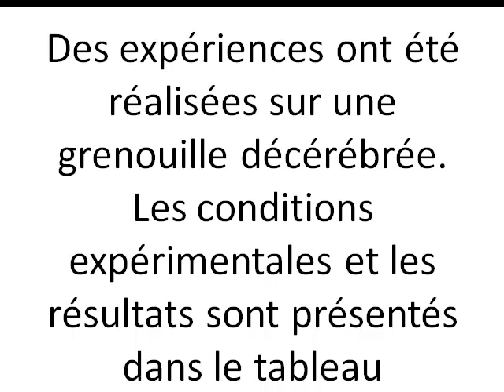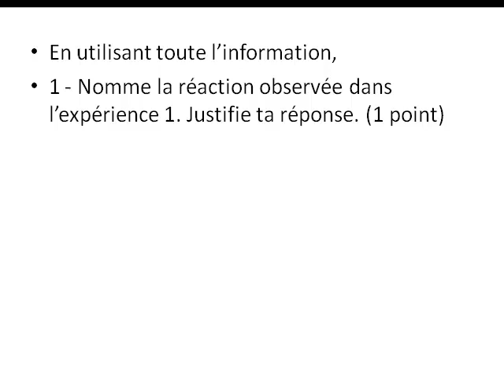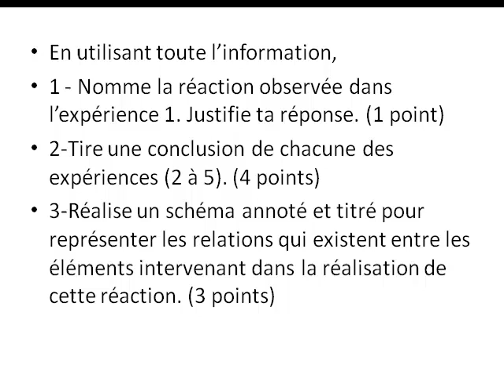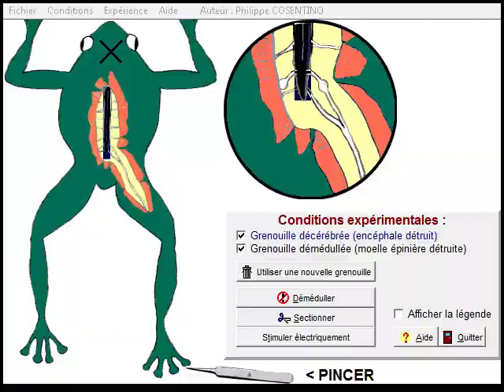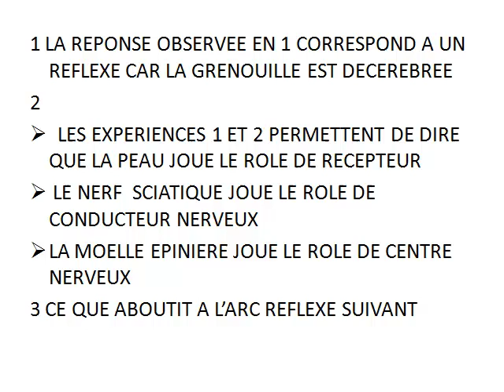exo2 BFEM 2012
ressource qui aide a résoudre l'exercice portant sur le reflexe de flexion. elle est accompagnée  d'animations permettant de visualiser les éléments intervenant dans un reflexe